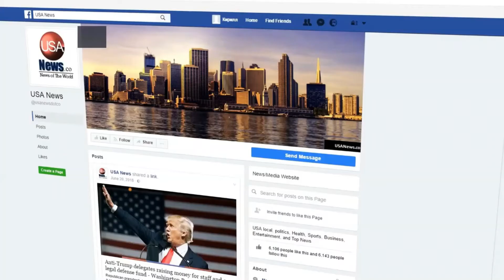Vivo X60 series appear on the Vivo website with available appointments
Vivo has finally revealed the Vivo X60 series on their website, with a lot of details and options to start an appointment. The series comes with a center punch-hole design on the front display and a straight screen on the X60 variant. The Vivo X60 Pro and X60 Pro+ comes with a curved screen and will be using the 6.56-inch Samsung E3 OLED display. Other details of the screen are the support for 1080P+ resolution and refresh rate of 120Hz.